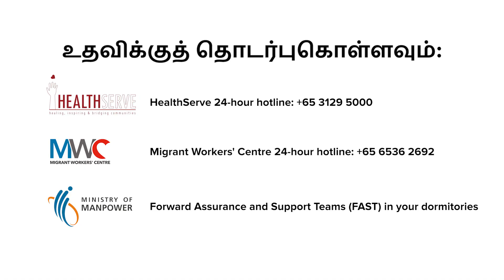HealthServeTips (Tamil) - Covid-19 FAQ 5/5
"Doctor. I have had a prior Covid-19 infection. Can I be vaccinated?"